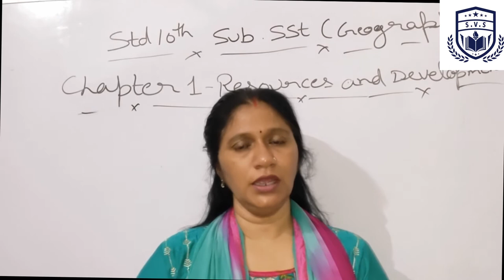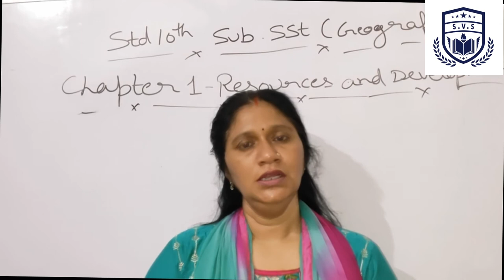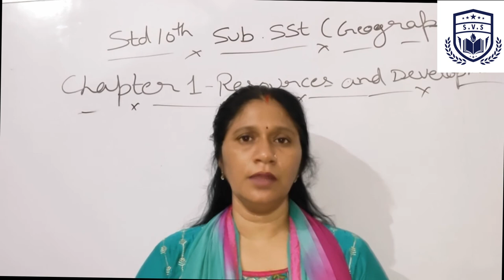10th Geo. Chapt 1